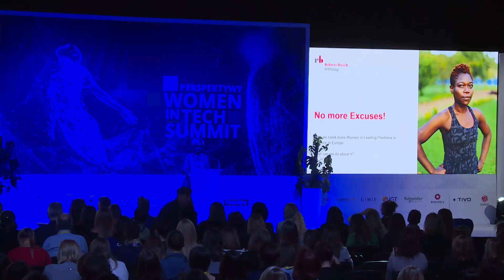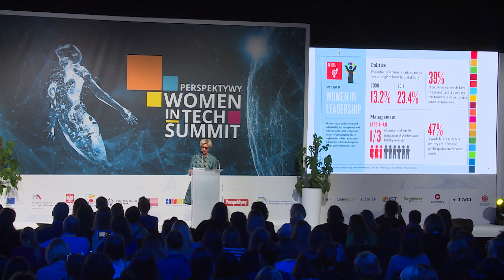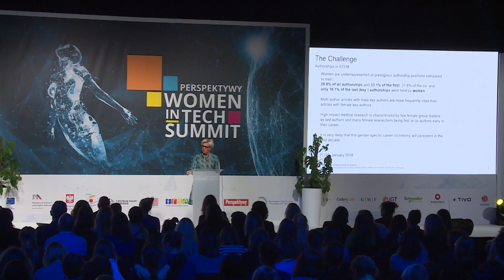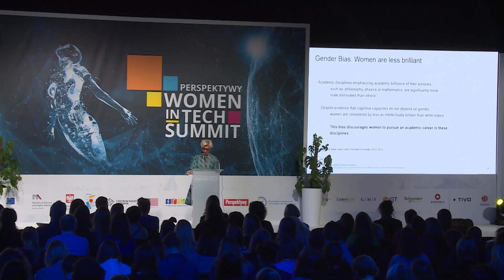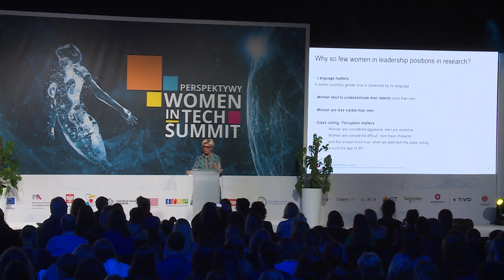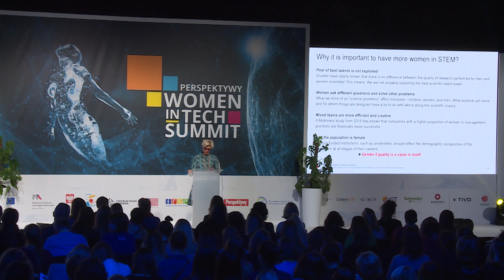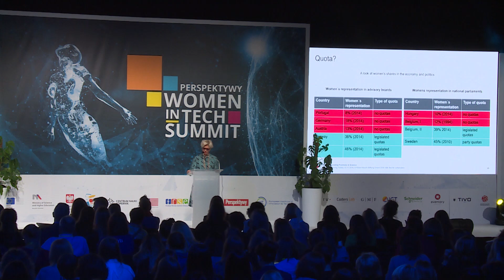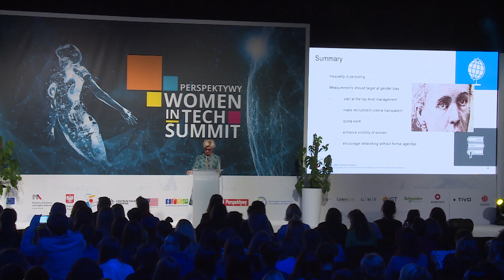WOMEN IN TECH SUMMIT | Ingrid Wünning Tschol - Robert Bosch Stiftung | day 2